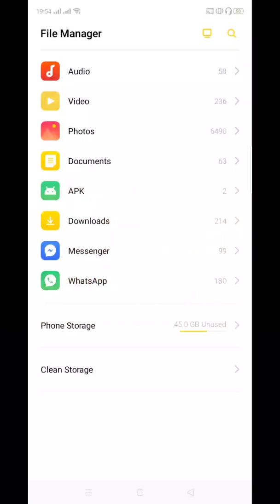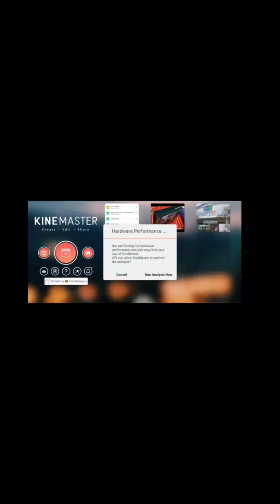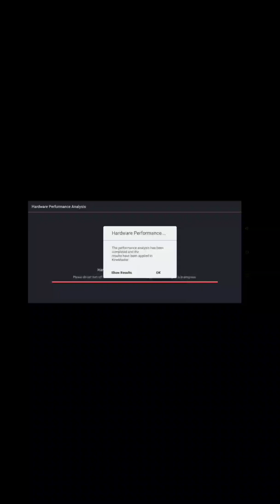KineMaster MOD APK Installation Guide Premium No Watermarks Version 1